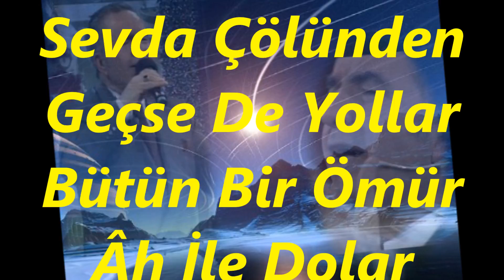Kadri ŞARMAN-Sevil Neş'elen Sevme Yanarsın (NİHAVEND)R.G.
SOLİST:
*KADRİ ŞARMAN*
VİDEOYU YAPAN
*RECEP GAYRETLİ*
GÜFTE: TURGUT YARKENT
BESTE: SÂDETTİN ÖKTENAY
USUL: SOFYAN
MAKAM: NİHAVEND
Sevil Neş'elen, Sevme Yanarsın
Bir Sarı Saçı Okşar Kanarsın
O Bir Gölgedir, Varlık Sanırsın
Sevil De Sevme, Ağlama Ağlat
Yoksa Zehrolur Bu Tatlı Hayat
Sevda Çölünden Geçse De Yollar
Bütün Bir Ömür Âh İle Dolar
İnan Ki Gençlik Güldendir, Solar